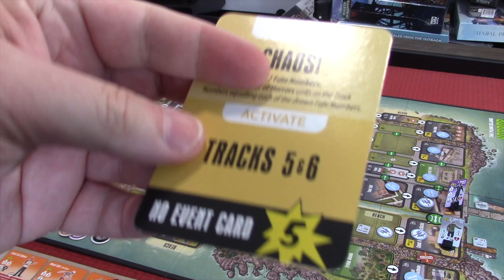Plum Island EP 6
The next episode of Plum Island. Join me for the next turns.